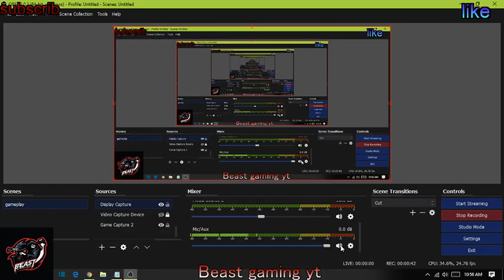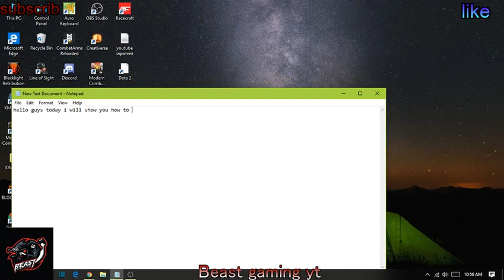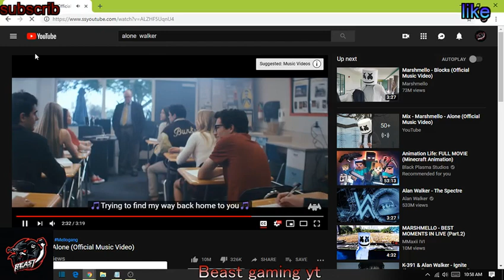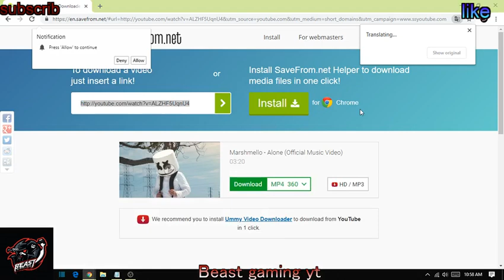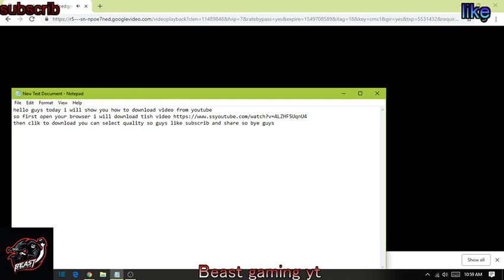how to download video from youtube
this is juwain

i am 14 year old i am a gamer

subscraib goal 7/20

please help me to complet please😊😊😊😊

and like goal  100 👍👍

my real name is juwain haque